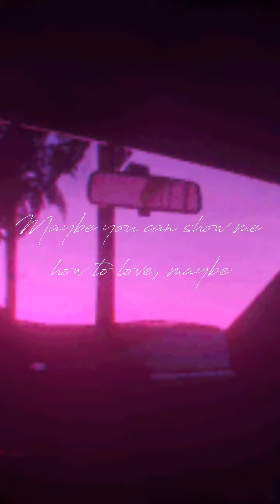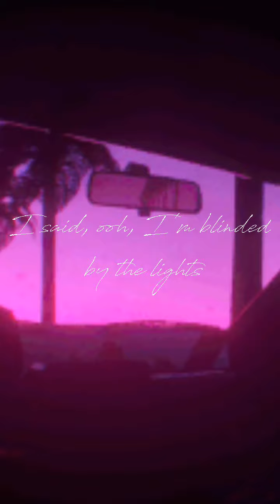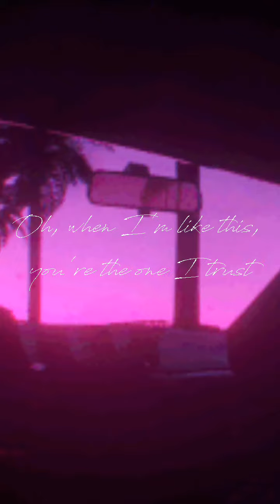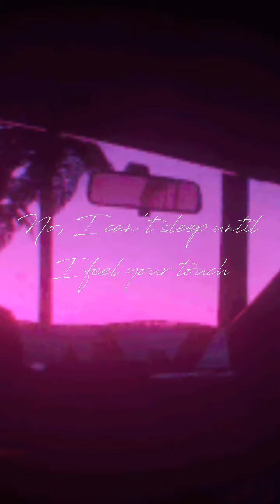the weeknd- blinding lights (slowed + reverb lyrics) // portrait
hello,

aaaaaah, i just made my first lyric videooo! this is one of my favorites. i hope you like it!💜

p.s: i love you so much, abel!! hahaha.

love,
joan leigh ♡